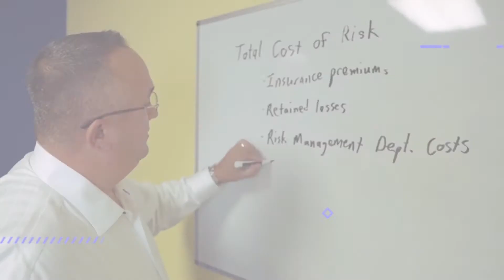Power Producers Shop Talk - The CRM Series - Episode 3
We continue our series on CRM and how you can use it in your agency.